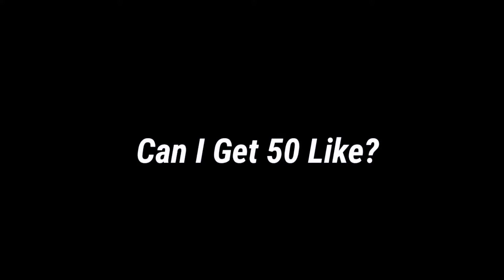GRIND ✨! Pocox3pro Pubg Lite Montage 🥰 | OnePlus,9R,9,8T,7T,,7,6T,8,N105G,N100,Nord,5T,N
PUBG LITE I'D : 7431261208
Recorder : Poco x3 Pro Inbuilt
Control : 4 Fingers • Gyroscope (Always oN) About Me : I'M An Indian 🇮🇳 Guy Rajasthan Ajmer Just Playing  For Extremeness N important 🤍⚡

GAME : PUBG MOBILE LITE

Topic : PUBG MOBILE LITE MONTAGE
PUBG LITE MONTAGE FRAGMOVIE
PUBG LITE MONTAGE
PUBG MOBILE LITE GAMEPLAY BY DELTA KING YT

If U Are Loving My Contents And GamGameplay Then Keep Supporting 💛⚡